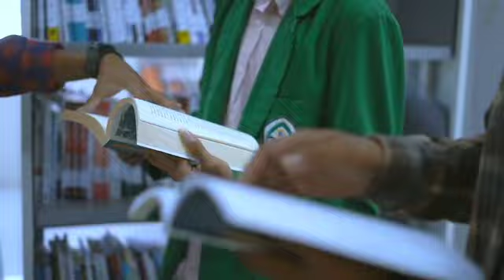Profil Jurusan Tadris IPS, FTIK UIN Datokarama Palu